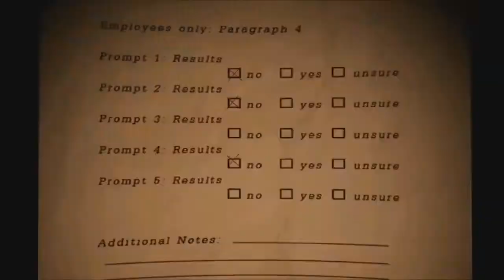The Shortest Youtube Video